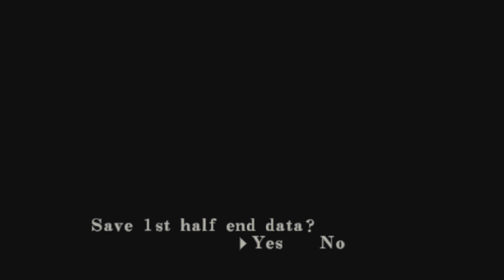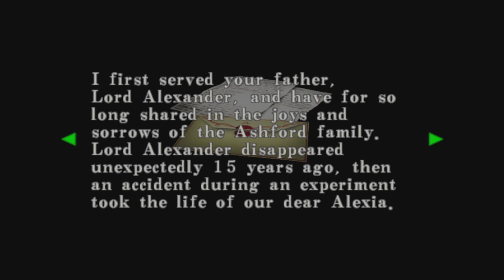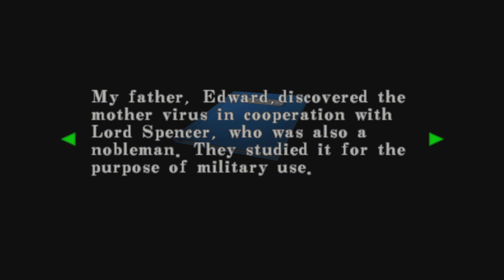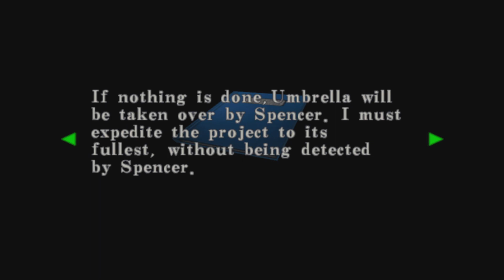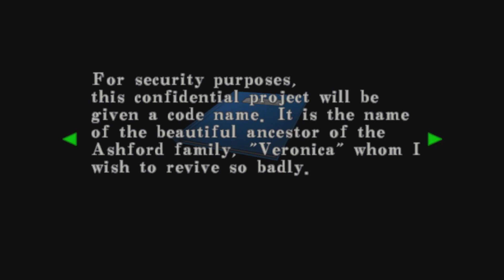RE code veronica X pt11 into the artic?